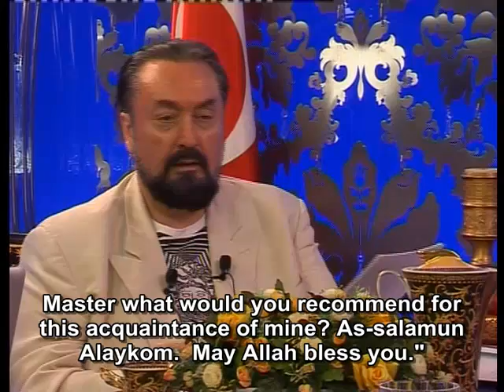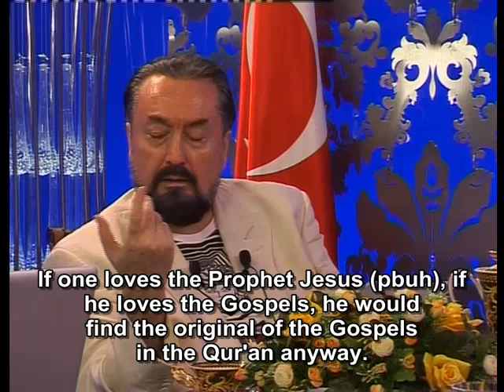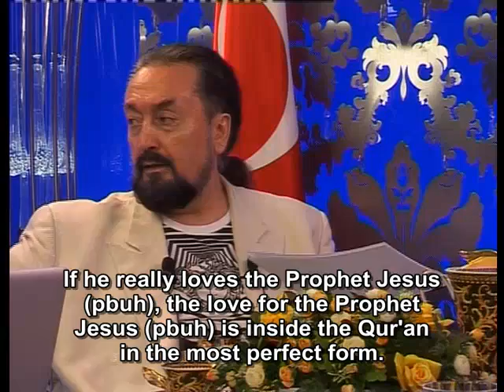Islam is a very clear and lucid religion